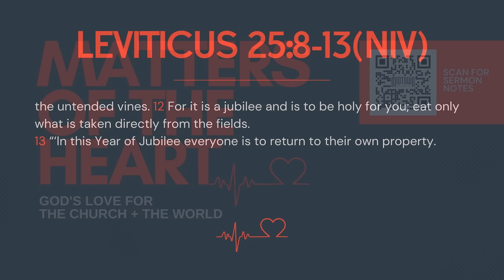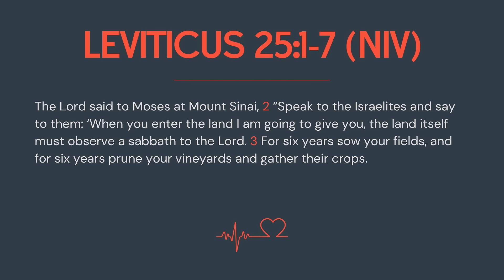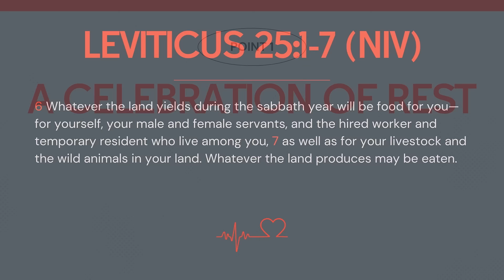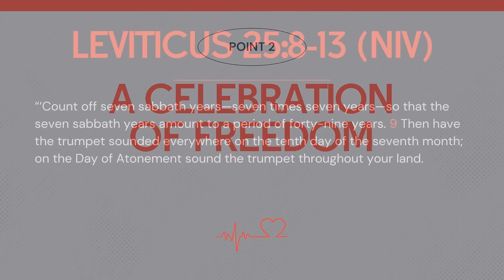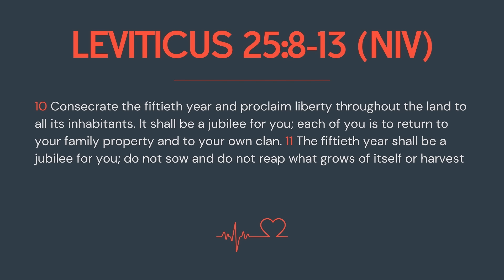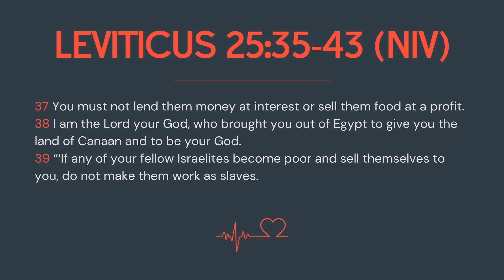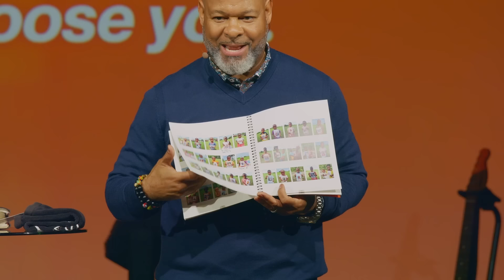Matters of the Heart Wk 1 - "Do you trust the Lord over Labor?" Dr. Efrem Smith | Midtown Church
Welcome to the Midtown Church Rebroadcast of our  4/7/2024 Sunday 10:30am Service

Series: A Heart for Celebration: Wk 1: Generosity + Jubilee with Dr. Efrem Smith

Experience the power of community, worship, and spiritual growth from wherever you are in the world.

Thank you for your support online family!

🌟 Quick Links:

New to Midtown?

for more information about our church community and upcoming events.

Don't miss this opportunity to connect, worship, and grow together. We look forward to having you with us! 🙏✨

🕒 Timestamps:
00:00 - Welcome & Worship with Midtown Church

Pastor Efrem Smith is a pastor, and internationally recognized leader who uses motivational speaking and preaching to equip people for a life of transformation. He consults on issues of multi-ethnicity, leadership, and community development.

Prior to joining Midtown Church, Efrem served as President and CEO of World Impact: an urban mission, church planting and leadership-development organization; founding pastor of The Sanctuary Covenant Church, a multi-ethnic church in Minneapolis, MN; former Superintendent of the Pacific Southwest Conference of the Evangelical Covenant Church, and as President of World Impact, an urban missions organization.

Most recently, Efrem and his wife Donecia launched Influential, LLC:a speaking, consulting, and coaching organization, and Influential Global Ministries, a non-profit for African American and Multiethnic Church Planting, Revitalization, Disciple Making, and Metropolitan Missional Movements.

He’s the author of several books, including his latest, “Killing Us Softly.” Efrem is a graduate of Saint John’s University and Luther Theological Seminary. He completed the Doctor of Ministry degree from Fuller Theological Seminary and received an honorary Doctor of Ministry degree from Ashland Theological Seminary.

Efrem is married to Donecia and has two daughters. He’s excited to be a part of all that God is doing in and through the Church.